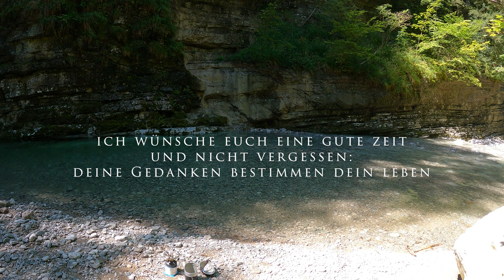Impressionen von der Taugl.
Ein paar Impressionen von der wunderschönen Taugl in Österreich.
Es ist für mich immer wieder ein Erlebnis wenn ich in der Taugl unterwegs bin.
Sound by:
Howard Hapers Barnes
Forthcomming